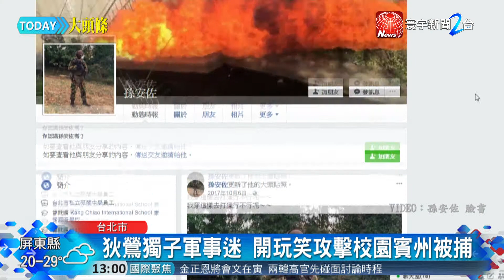20180329寰宇整點新聞》在美揚言開槍被逮 狄鶯兒恐面臨5年徒刑